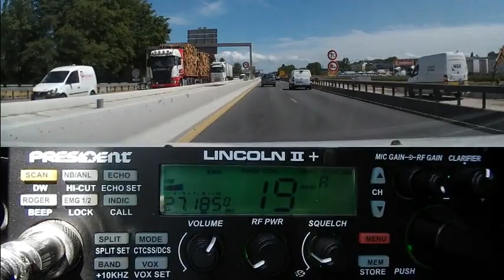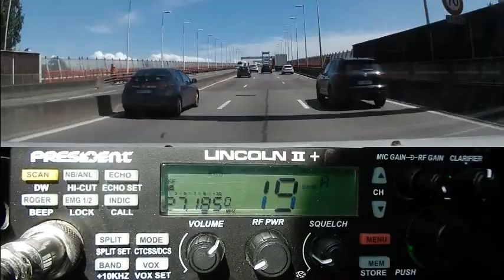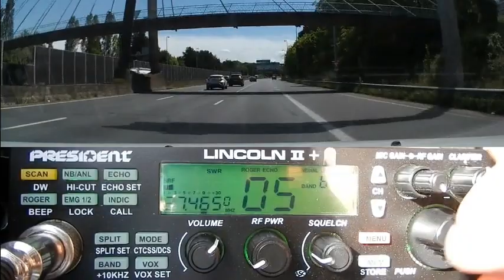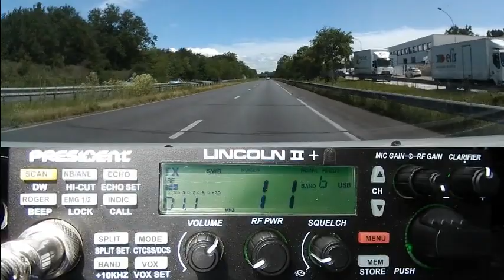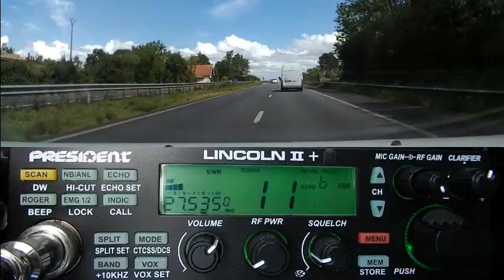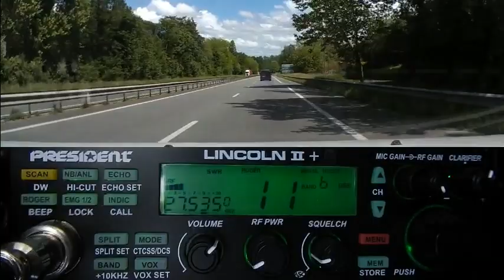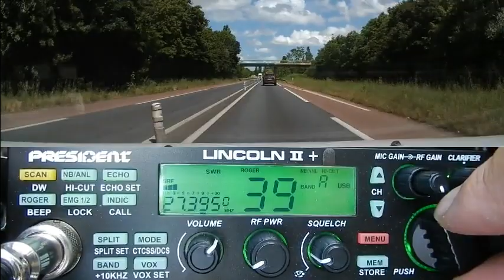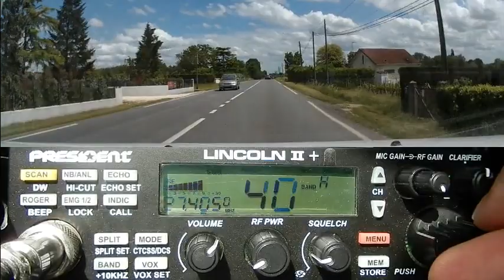CB QSO AM plus QSO BLU (05 05 2020) P.Lincoln II+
Voilà une fois de plus pourquoi il vos mieux avoir un poste Cibi multimodes. Quand on est nouveau, on veux commencer avec un petit poste AM ou AM/FM, mais si on veux pleinement profité de la Cibi (27 Mhz), il vos mieux prendre directement un poste avec tous ces modes: FM/AM/USB/LSB.